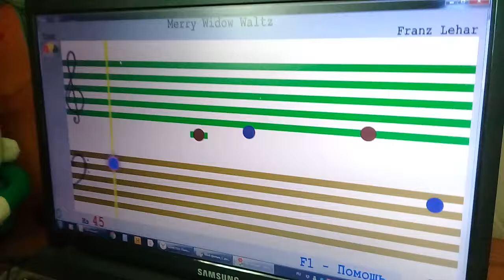SOFT MOZART Winter Recital 2019-2020 Anna (9) plays Merry Widow Waltz Franz Lehar